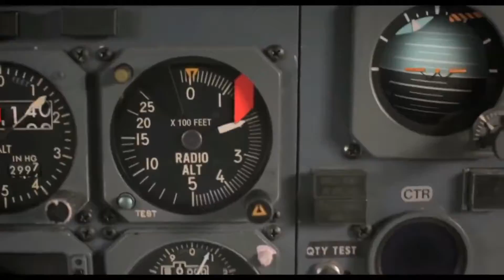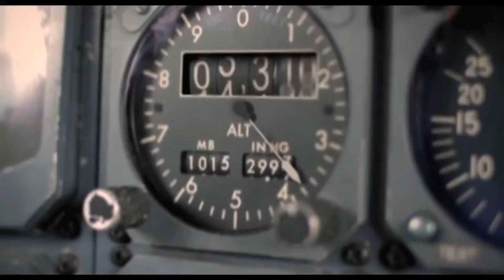Metro Manila (2013) Movie Review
Created by Ronel Rio